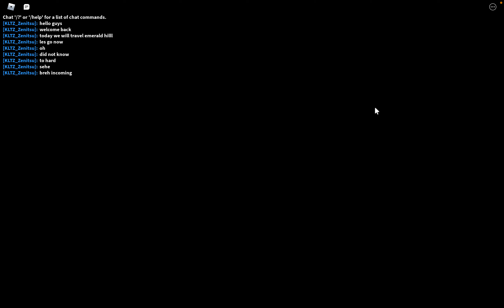emerald hill oobby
summer time boi !!!